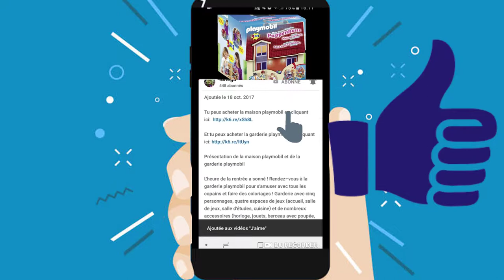Lego Ninjago 70620 NINJAGO City - Partie N°4